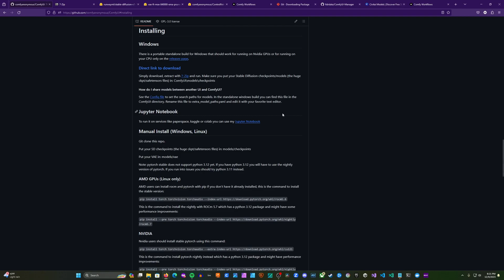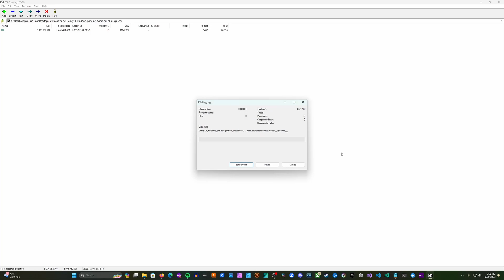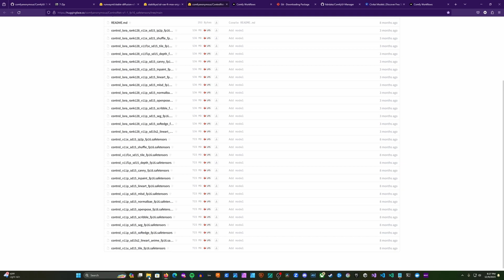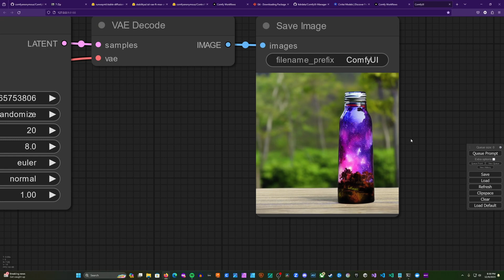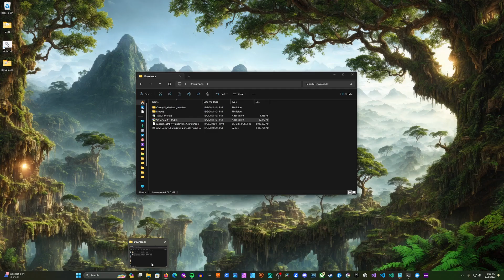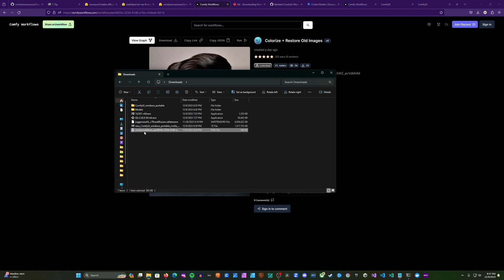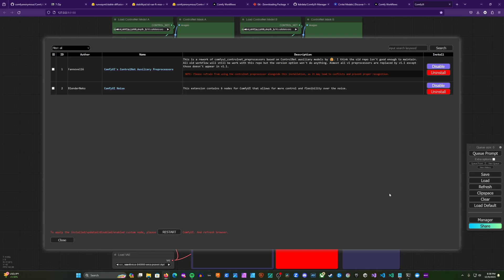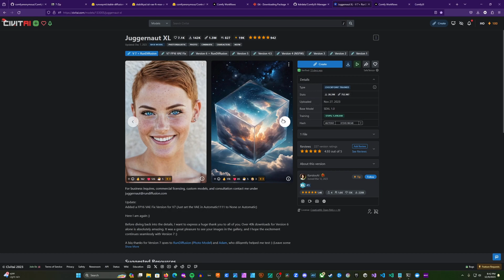Install ComfyUI from Scratch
This video provides a guide for installing ComfyUI. The guide assumes you are using Windows and have none of the necessary pieces installed.

Tips I forgot to mention in the video:
- You can create a desktop shortcut for ComfyUI by right-clicking on the .bat file, clicking "Show More Options" then "Send to" then "Desktop (Create shortcut)".
- You can update ComfyUI using ComfyUI Manager. Just click the Manager button and then look for the update options in the menu.

Chapters
0:00 Overview
0:30 Download ComfyUI
0:47 Download & Install 7-Zip
1:27 Extract ComfyUI
2:11 Very Important Message
2:52 Downloading the SD 1.5 Checkpoint
3:28 Download Improved VAE
3:47 Download ControlNet Models
4:12 Move Models into ComfyUI
5:31 Run ComfyUI
6:19 What's Next?
6:47 Install ComfyUI Manager
7:01 Download & Install Git
8:12 Install ComfyUI Manager (Continued)
9:48 Explore ComfyUI Manager
10:20 Using the Colorize & Restore / "Reimagine" Workflows
11:11 Install Missing Nodes
13:06 Run the Workflow
13:32 Find Custom Models
14:27 Find Custom Workflows
14:46 Wrap Up